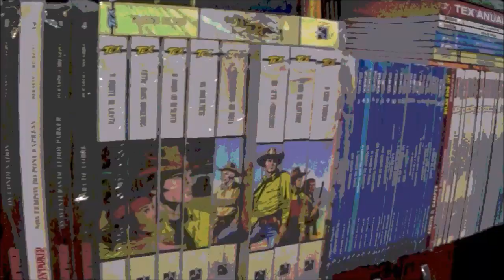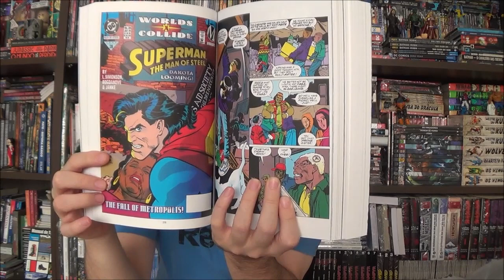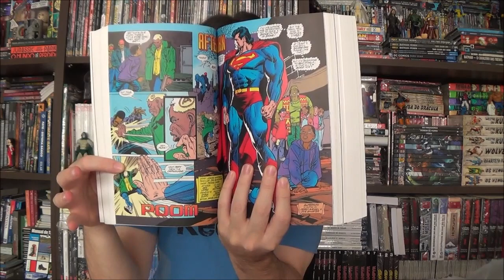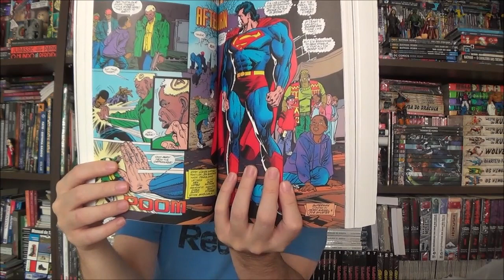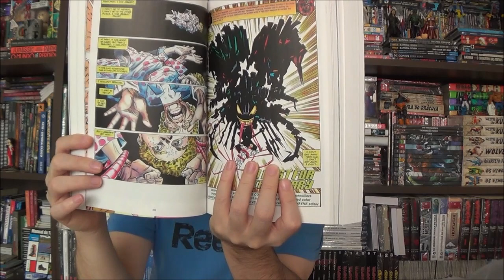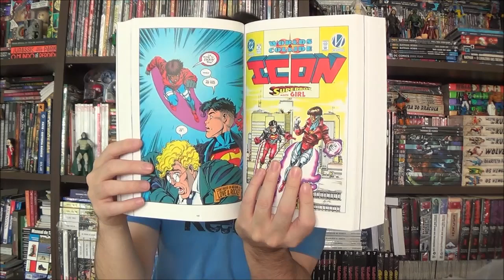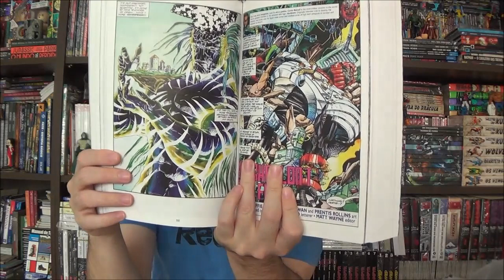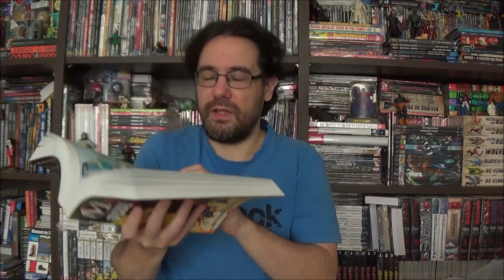Chapéu do Presto (S09E15) Universo Milestone: Quando Mundos Colidem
Bem-vindos a mais um Chapéu do Presto, no episódio de hoje finalmente chegamos ao maior crossover do Universo Milestone: Quando Mundos Colidem que reúnem o Superchoque, Hardware, Rocket e Ícone com Superman, Superboy e Aço.